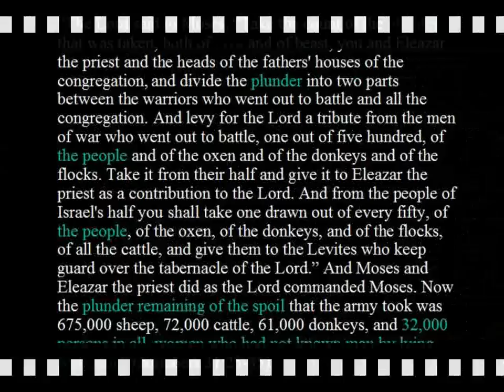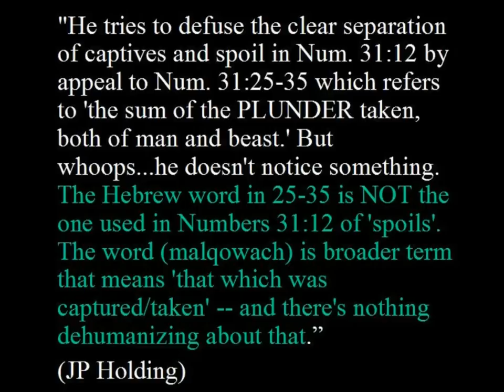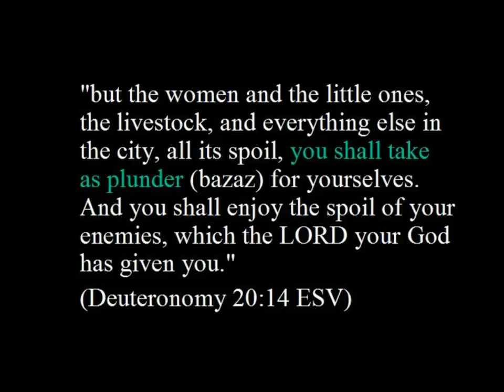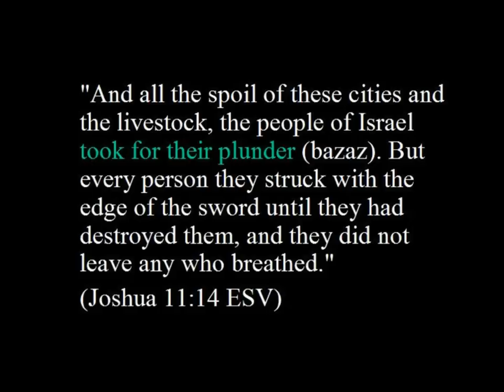JP Holding's Blunders - Part 2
This video is part two in a series on the blunders of JP Holding. The best is yet to come.

I recently released a video entitled, "JP Holding's Blunders - Part 1," in which I refuted Holding's claim that women were not taken as spoils of war.

The point I specifically addressed was Holding's claim that Numbers 31:12 clearly showed captives could not be considered as spoils. I refuted this claim by using the same chapter of Numbers 31, but instead focusing on verses 25-35.

Holding responded that I made a blunder because the Hebrew word for spoils used in Numbers 31:25-35 is different from the one used verse 12. He pointed out that it is the Hebrew word 'malqowach' which he says means captured or taken and this word is not in any way dehumanizing.